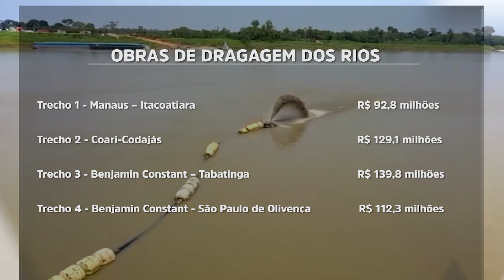Deputados repercutem visita do presidente Lula ao AM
Repórter: Mariana Braga
Exibição: 12.09